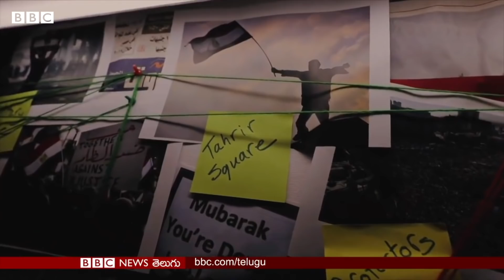Tahrir Square : చరిత్రను మార్చిన తాహిర్ స్క్వేర్ ప్రభావం అరబ్ దేశాలపై ఎలా ఉంది? | BBC News Telugu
18 రోజుల్లో దేశాధ్యక్షుడిని గద్దె దించిన ఆ విప్లవానికి పదేళ్లు నిండాయి. ఇప్పటికైనా వారి పోరాడింది సాధించుకున్నారా? పరిస్థితుల్లో ఏమన్నా మార్పు వచ్చిందా?